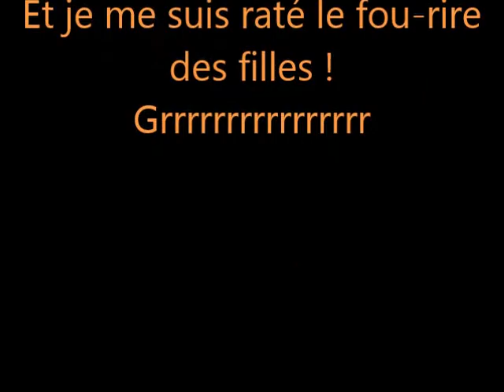8 AVRIL 2017 SHAMAN A L'EXCALIBUR 2 Camille devient Rata